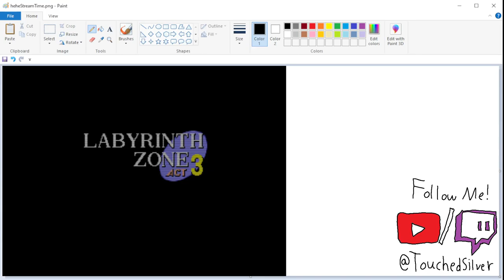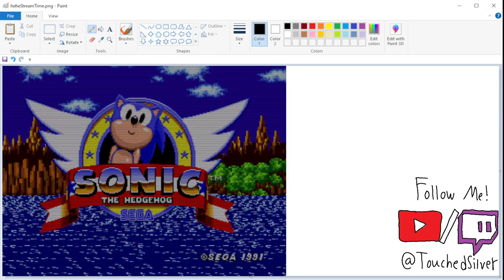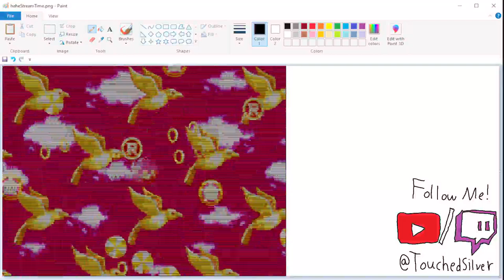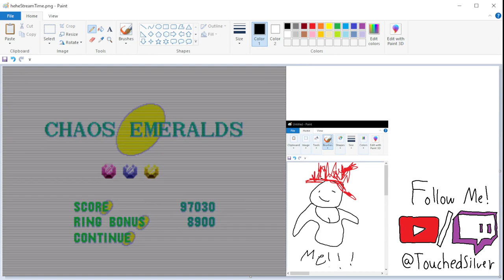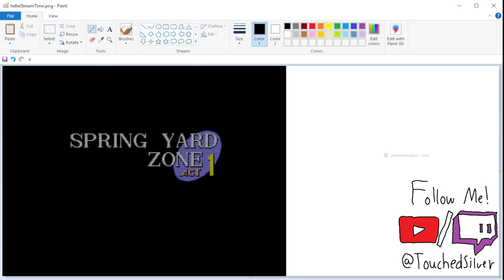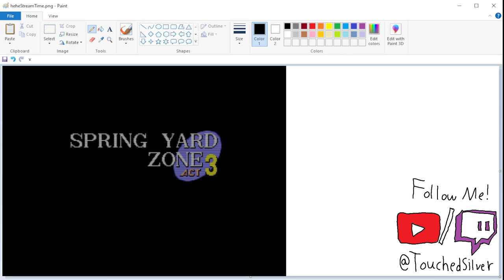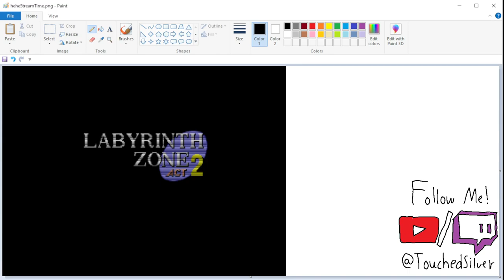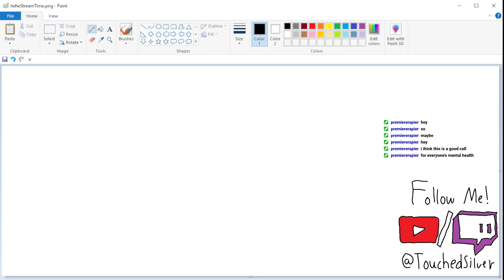Sonic The Hedgehog: E3[Veretto]